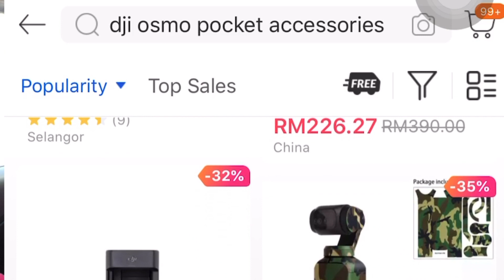SEMBANG SAJE : VLOG KAMERA MURAH KECIL MUDAH DIBAWA KUALITI TERBAIK DJI OSMO POCKET (MALAYSIA) ?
Sembang Saje : Keistimewaan DJI Osmo Pocket
1. Saiz superkompak
Dengan dimensi paling panjang hanya 121.9mm, kamera bergimbal ini hanyalah setinggi tin minuman ringan yang biasa anda minum. Ia amat sesuai untuk kaki kembara yang ingin mengabadikan kenangan melawat tempat orang.Kamera yang sangat fleksibel, ringan, kecil dan mudah dibawa ke mana sahaja.
2. Resolusi video sehingga 4K60
Ini adalah berita baik untuk pembangun kandungan yang nak jadi sedikit kreatif dengan video mereka. Dengan resolusi setinggi itu, mereka boleh zum masuk tanpa pecah dan lakukan sedikit slow-motion bagi naikkan tahap dramatik video mereka.
3. Pelbagai aksesori tambahan untuk bantu merakam
Adapter USB-C dan Lightning didatangkan secara percuma. Ada juga perumah kalis air jika nak bawa kamera ini menyelam dan untuk fungsi Wi-Fi, ada pad khas yang dipasang pada port USB-C yang juga turut bertindak sebagai tapak untuknya berdiri.

gratis ajaaa tu.. hahaha